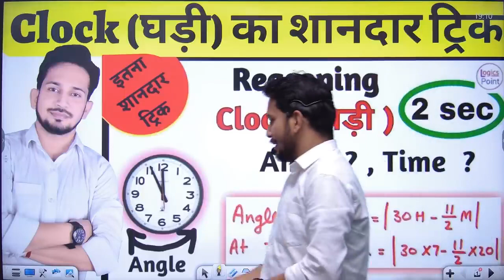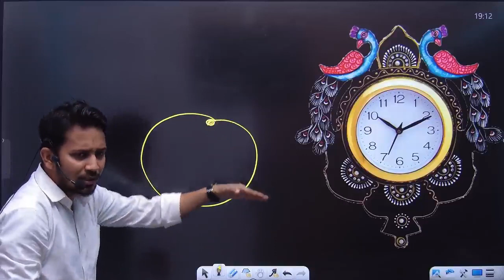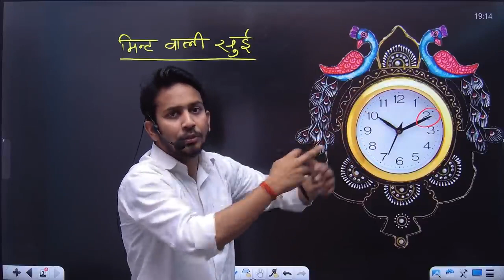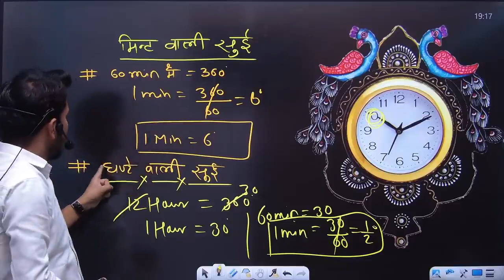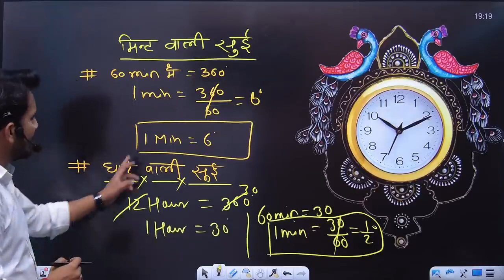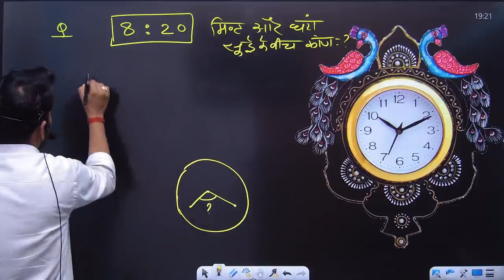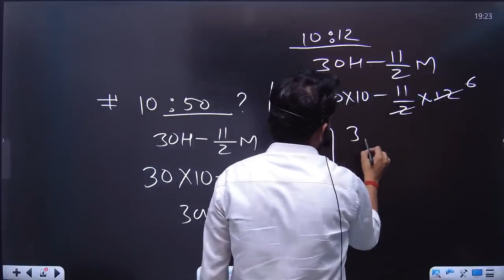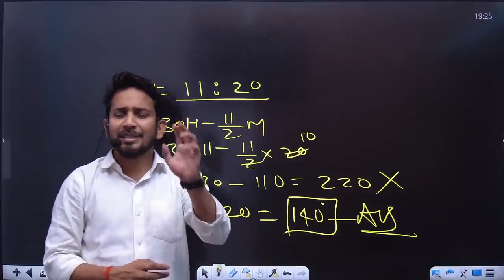CLOCK REASONING TRICK !! घड़ी का सबसे खतरनाक TRICK !! कभी नही भूल पाओगे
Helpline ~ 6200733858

बेहतर शिक्षा के लिए आप हमारे Telegram को Join करे मुफ्त में 👉 DREAM CLASSES 2.0